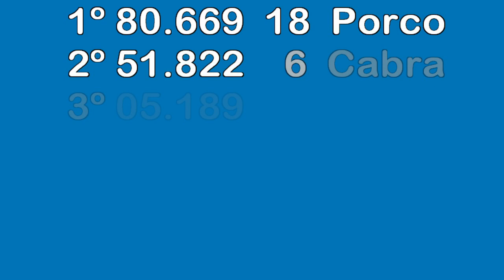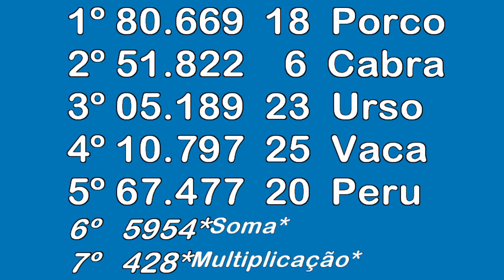RESULTADO DA FEDERAL 5828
RESULTADO LOTERIA FEDERAL 5828 DE HOJE 30/12, RESULTADO DA LOTERIA FEDERAL 5828 DE HOJE

1º
80669
MAX SORTE LOTERIAS
BAURU/SP
R$ 500.000,00

2º
51822
A G LOTERIAS
PORTO ALEGRE/RS
R$ 27.000,00

3º
05189
LOTERICA DA SORTE
TAUBATE/SP
R$ 24.000,00

4º
10797
SANTA FE
ARUJA/SP
R$ 19.000,00

5º
67477
LOTCA MORUMBY
SAO PAULO/SP
R$ 18.329,00

TARCÍSIO MEIRA TESTE SOBRE CARREIRA E VIDA PESSOAL, QUIZ DO ATOR DE TELEVISÃO, CINEMA E TEATRO